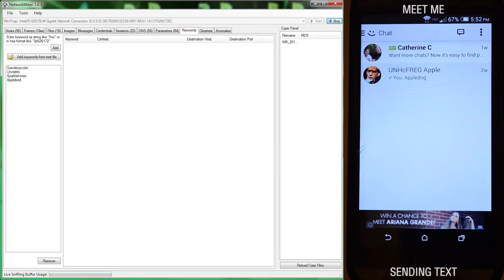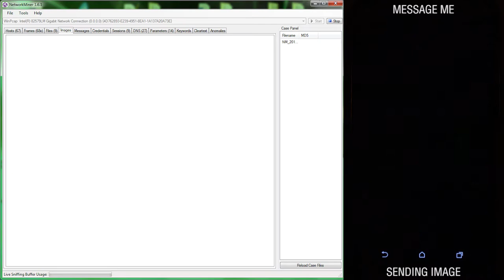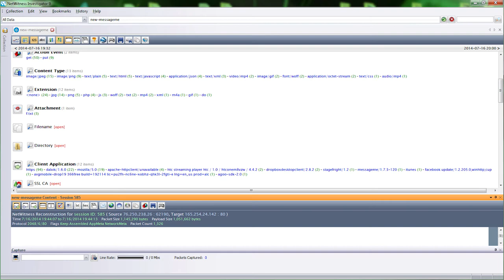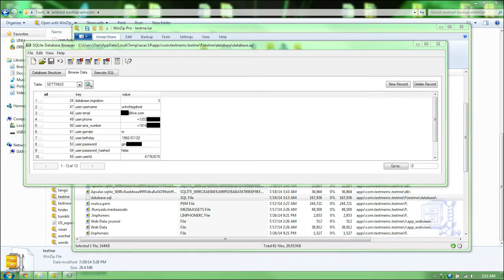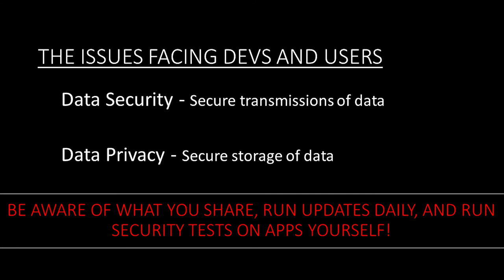DAY 3: SECURITY ISSUES IN MEET ME, MESSAGE ME, AND TEXT ME